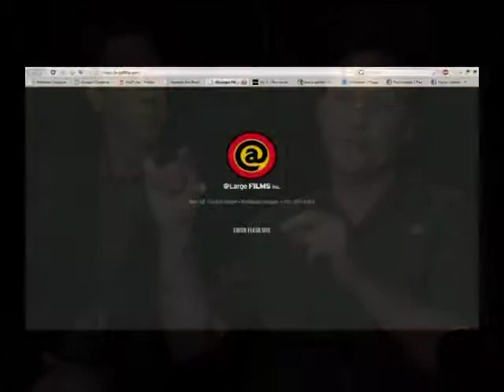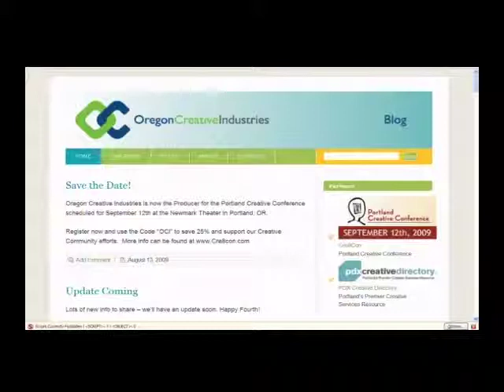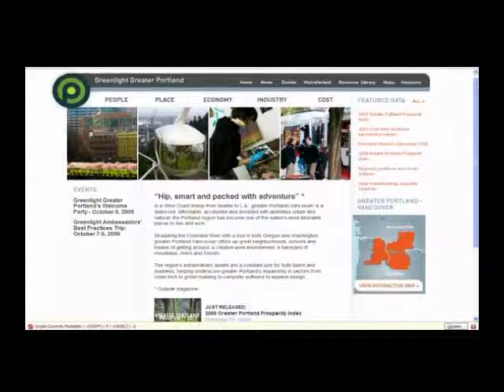StrangeLove Episode 129 - Afterhours with Tad Lukasik & Steve Gehlen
August 31, 2009: “The One Where We’re Creative”

On this week’s Strange Love Live Tech Edition we take a little stretch out of the hard and fast tech world and peek into the creative industry side of things talking with Steve Gehlen and Tad Lukasik about The Portland Creative Conference.  Find out more about the conference, why it went away for so many years and what it’s taking to get it back on track.

Host: @CamiKaos
Producer/Co-Host: @drnormal